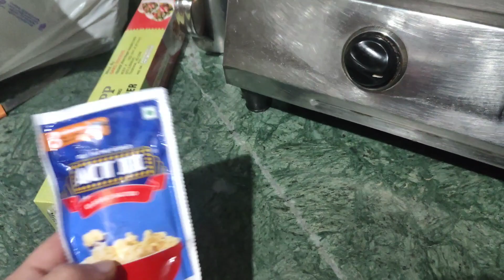Aadi को कुछ दिखाई नहीं देता 😯जाना पड़ा डॉक्टर के पास @jyotimannvlogs#dailyvlogs #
Hello everyone 😊,
 kaise ho aap sab,aaj ke vlog mai mai Aadi ko doctor ke pass le kr gyi ,kyu ye aapko vlog dekh kr hi pta chelega, kaisa lga vlog jarur btana or jisne bhi channel ko subscribe nhi kiya hai plz subscribe kar dena ok 😜